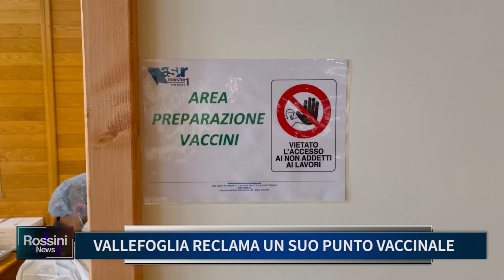VALLEFOGLIA RECLAMA UN SUO PUNTO VACCINALE